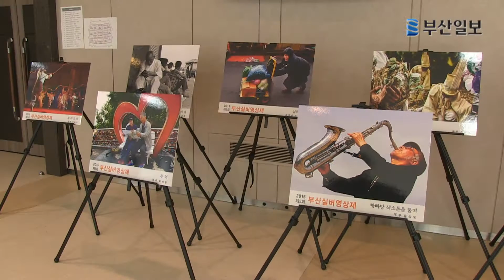내 나이가 어때서 '부산실버영상제'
오는 15~16일 부산시민회관에서는 '내 나이가 어때서!'를 주제로 한 '제5회 부산실버영상제'가 개최된다.
영상제에서는 올해 실버영상공모전에서 대상을 받은 영화 '너나들이' 등이 상영되며 사진 부문에서 최우수상을 받은 작품 '삶의 맛' 등 사진전도 개최된다.

또 15일 가수 현철의 특별공연도 펼쳐진다. 16일에는 실버문화축제가 마련돼 지역 어르신들이 갈고 닦은 기량을 뽐내는 스포츠댄스, 합창, 밴드 공연 등이 펼쳐질 예정이다.

이현정 기자 yourfoot@
멀티미디어부 multi@
영상제작 = 함유민 대학생인턴